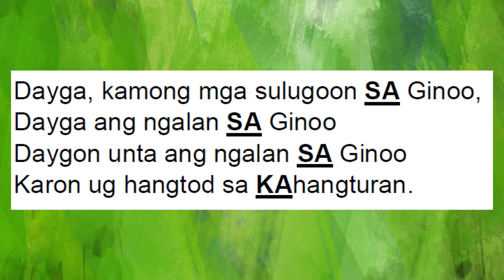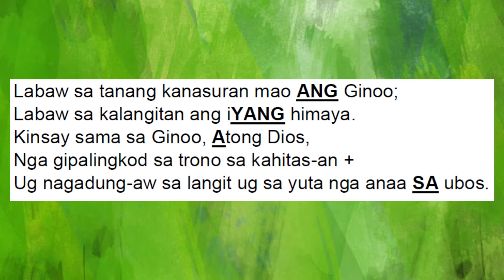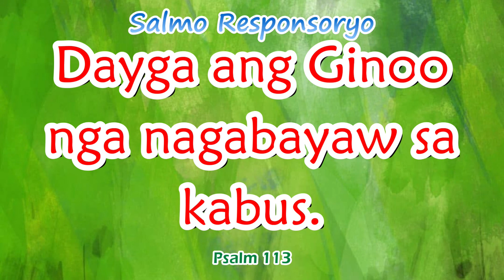25th Sunday in Ordinary Time Yr. C || Responsorial Psalm 113 Dayga ang Ginoo nga nagabayaw sa kabus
25th Sunday in Ordinary Time Yr. C
Responsorial Psalm 113
 D                   Em                    A7                  D
Dayga ang Ginoo nga nagabayaw sa kabus.

Verse: D - G | E7 - A | F#7 - Bm | E7 - A-A7